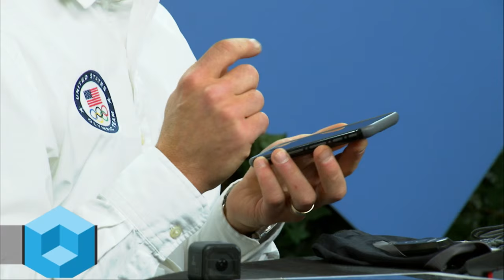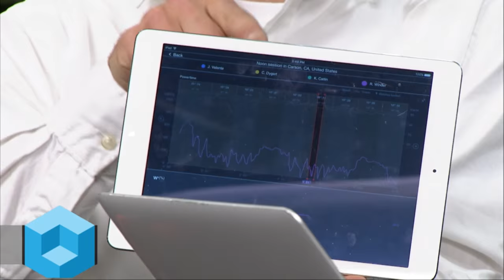Neal Henderson, USA Cycling - IBMInterConnect 2016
Data not doping: Is tech the new way to win in sports?
by R. Danes | Feb 22, 2016

The days of the notebook and stopwatch are on their way out for sports trainers, according to Neal Henderson, founder of APEX Coaching & Consulting, LLC. Now, and moving into the future, pro athletes are making use of cutting-edge technology to monitor their progress, he told John Furrier and Dave Vellante, cohosts of theCUBE, from the SiliconANGLE Media team.

“We’ve really advanced the tools we’re using,” Henderson said.
Henderson utilizes technology to train cyclists and says that the new tools are helping him to get insights into athletes’ progress much faster and with greater accuracy. Performance aspects that used to take months and weeks to gauge for improvement can now be measured for changes in days. “So we’re tightening up that feedback loop,” said Henderson.

The race is not to the swift … but to the tech savvy

Henderson demonstrated how his IBM-powered glasses worn by cyclists collect and transmit data to trainers to help them customize training. The topic of illicit steroid use came up, and Henderson said he hoped that tech would help athletes looking for an edge resist the allure of doping and turn to the new technology instead.

He said that he was able to hone in very specifically on athletes’ weaknesses and tailor training to help them overcome them. “We look at what the genetic tendencies are for a given person to respond to a type of training,” he said.